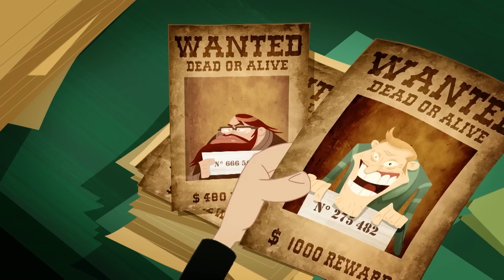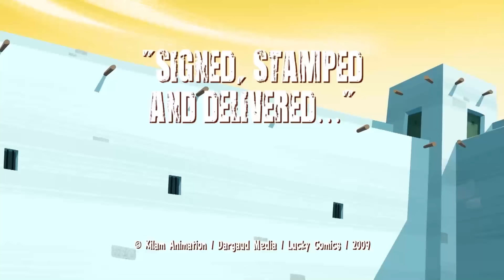हिन्दी The Daltons 🌵 डाल्टन एलियंस से बात करता है | Hindi Cartoons for Kids